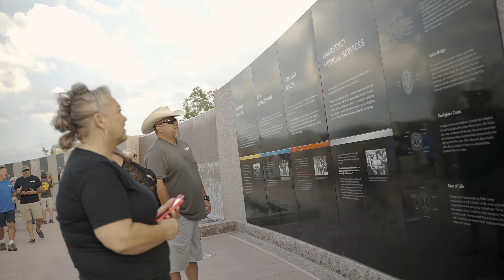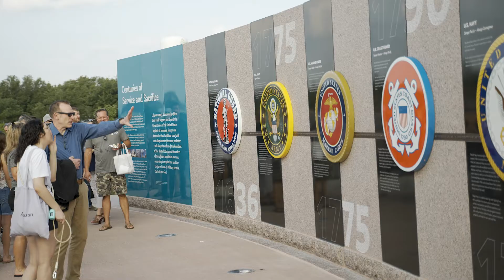Heroes Memorial Park Ribbon Cutting - Highlights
Enjoy highlights from the Heroes Memorial Park ribbon cutting ceremony.